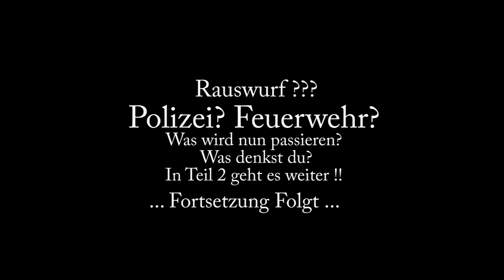Backstage rauswurf?! Der Crazy Frog bei der Prunktsitzung - Helau in Mörsch VLOG Teil 1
Crazy Frog ist Unterwegs.. Hier der Erste Teil von meinem VLOG in u.a. Rheinstetten Mörsch... Einschalten Spaß Haben. Es wird WILD.

WILD - WILDER - GINO WILD.
Blicke ein in die Welt von Mr. Wild.
Allround Deejay, Entertainer,Sänger und vieles mehr..

Booking: gino[at]ginowild.de
Skype: GinoWildTV

GinoWildTV Party Kanone "Gino Wild" ist unterwegs und bekannt als Allround Deejay, Entertainer & Sänger mit eigenen Songs. Aber nicht nur das fällt unter meine Talente deswegen schau dich einfach im Kanal um es gibt viel zu entdecken. Blicke ein in das Leben von Mr. Wild.

Lasst Daumen da Freunde. Wen dir was gefällt dann zeig es. Nur wer auch ein Kommentar hinterlässt war auch wirklich da !!

P.S. Wen du das hier alles gelesen hast Kommentiere mit "Flugzeuglandeklatscher" :D